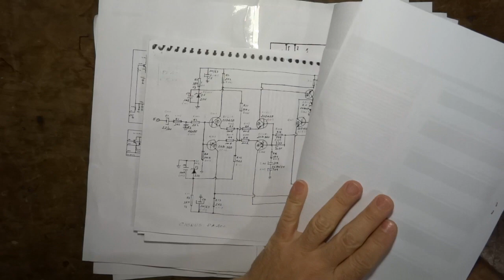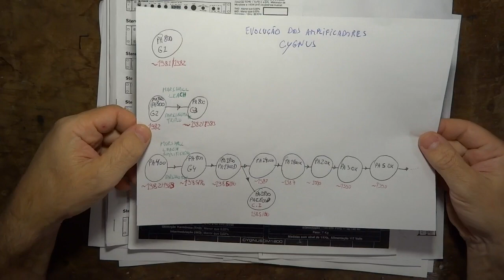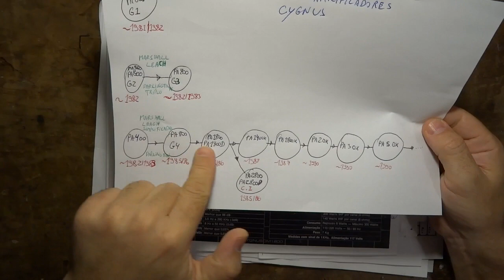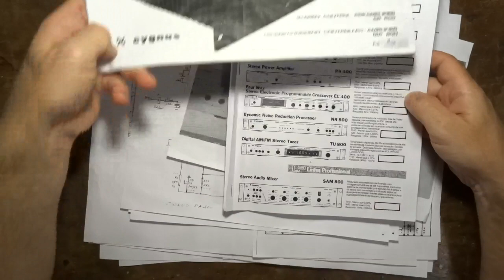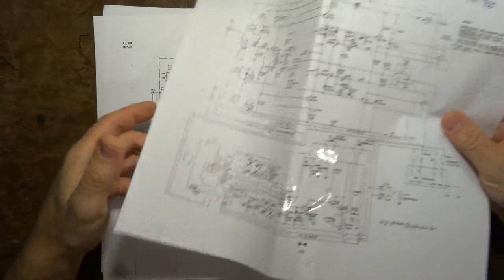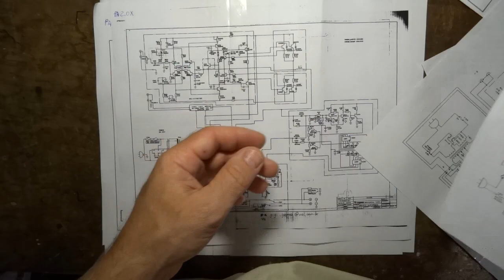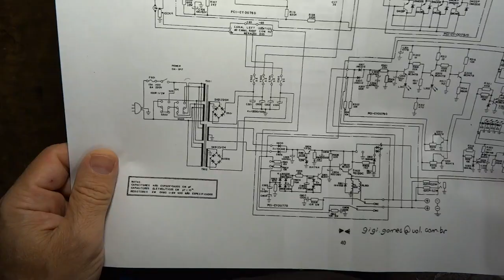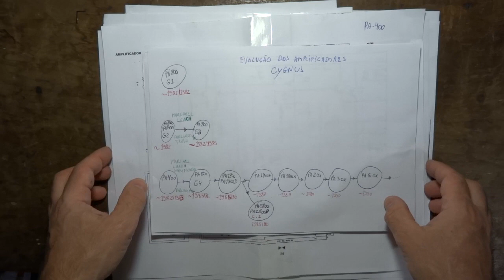09- CYGNUS EVOLUÇÃO PA400, PA800, MA800, PA1800, PA2800, PA1400X, PA1800X, PA2.0X, PA3,0X, PA5,0X